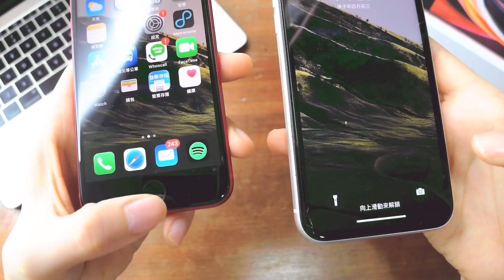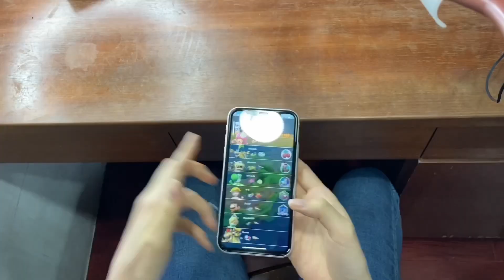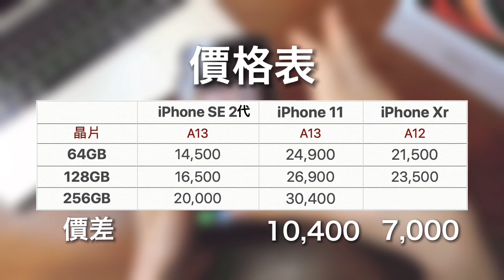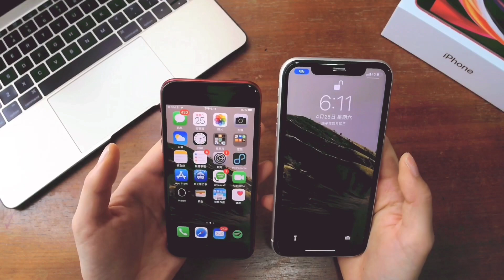開箱iPhone SE vs iPhone 11大對決｜外形 相機 電池 價錢 測評與比較 續航實測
開箱iPhone SE vs iPhone 11大對決｜外形 相機 電池 價錢 測評與比較
抱歉顏色很奇怪因為我平常都用iPhone 11 錄影，今天只能用舊相機。
終於開箱了我的iPhone SE，那就跟我原本在用的iPhone 11來個直球對決
我會從外形，相機，電池，價錢 四個部分來做比較